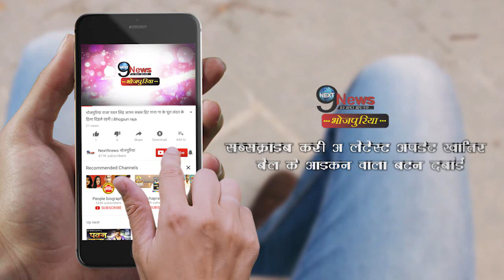निशा दुबे ने सेट पर किया हंगामा, हिरो के सिर पर मारी ईट | Nisha Dubey Shooting – Behind The Scenes